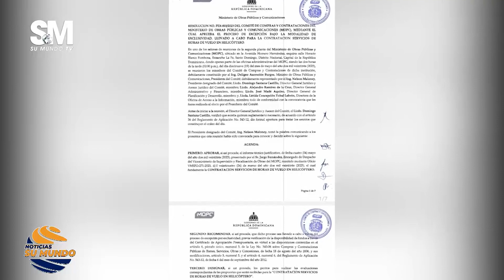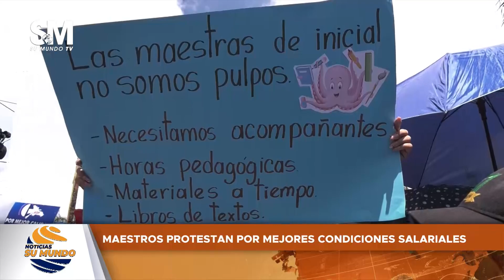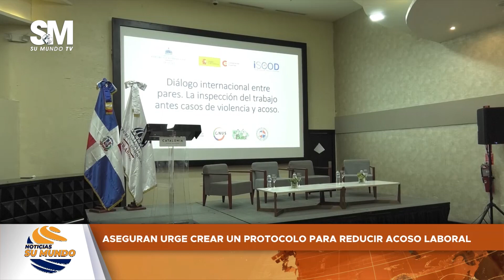Noticias Su Mundo 26/05/2023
NOTICIAS SU MUNDO | Canal 101 de Claro, 1101 Claro HD, Canal 20 de Telecable Dominicano y 46 de Wind Telecom.